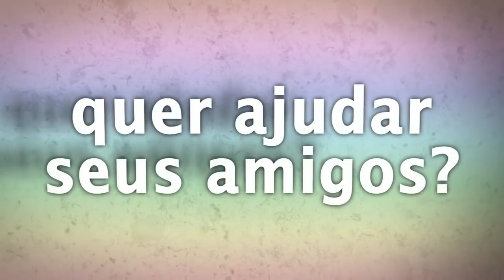O DIABO NO MEU QUARTO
Histórias Internas 3 - O diabo no meu quarto. Repostado.

Salve meus irmãos este é o terceiro programa Histórias Internas, e hoje trazemos um relato enviado por uma irmã que se identificou como Marcela e ela nos agraciou com uma experiência vivida por ela mesmo.
▬▬▬▬▬▬▬▬ஜ۩۞۩ஜ▬▬▬▬▬▬▬▬▬
Contatos:
▬▬▬▬▬▬▬▬ஜ۩۞۩ஜ▬▬▬▬▬▬▬▬▬
Outra Forma de ajudar:
Banco Bradesco
Agência: 2379-5
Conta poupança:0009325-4